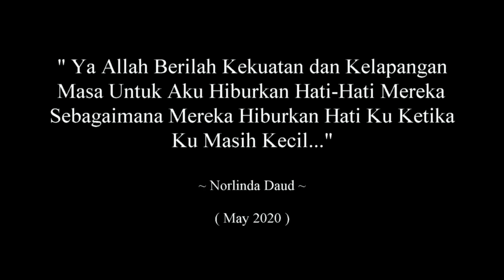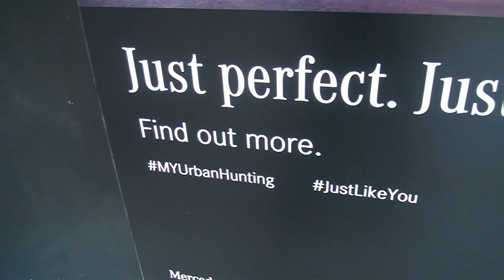Ayah Dan Ibu : Seruling & Uilleann Pipes - Norlinda Daud